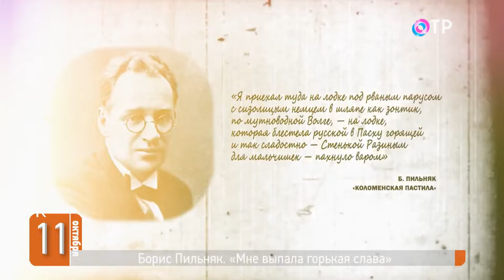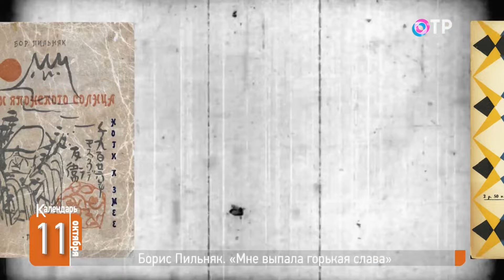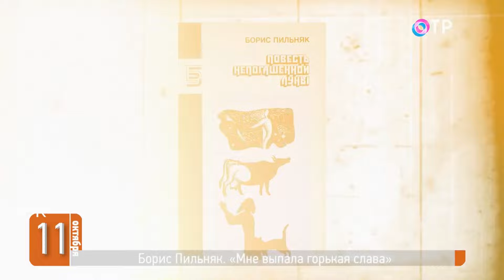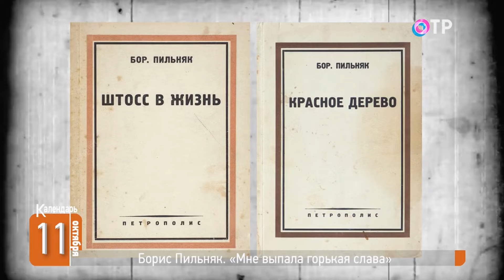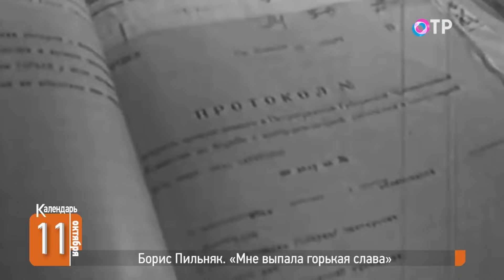Борис Пильняк. Горькая слава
🗓️ «Мне выпала горькая слава быть человеком, который идет на рожон». 11 октября 1894 года – 130 лет назад – родился писатель Борис Пильняк. У него было все – достаток и возможность выехать за границу. Произведения издавались огромными тиражами. Но он не хотел играть по правилам и в знаменитой «Повести непогашенной луны» прозрачно намекнул, что в смерти Михаила Фрунзе может быть виновен Сталин.

🗓️ Как Пильняку удавалось сохранять собственный голос и независимость? И чем это для него обернулось?